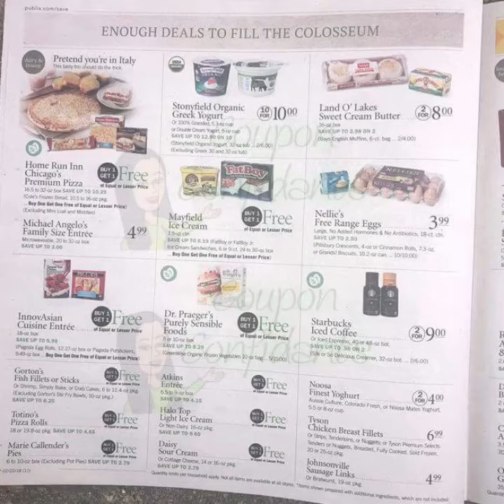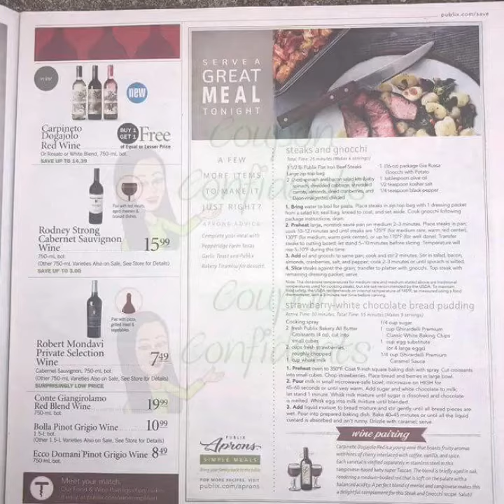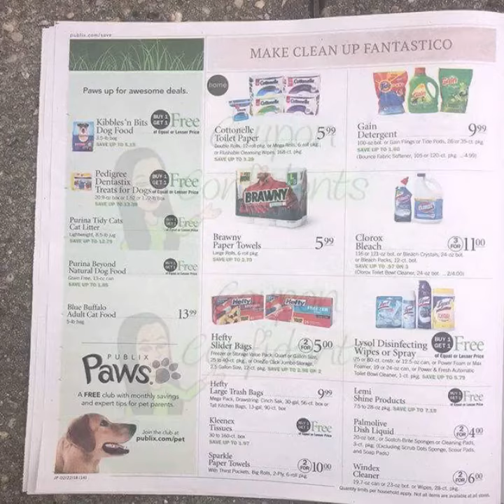Publix Ad! 2/21-2/27 or 2/22-2/28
New Publix ad is up!

Full match ups and hottest deals are on the site!

Couponconfidants.com